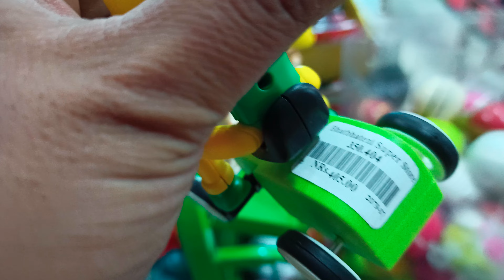Toys at Bhatbhateni Butwal , Rupandehi